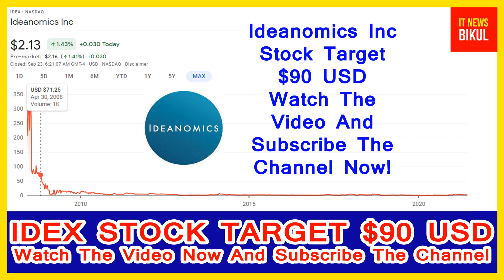IDEX Stock-Ideanomics Inc Stock Breaking News Today |IDEX Stock Price Prediction | IDEX Stock Target